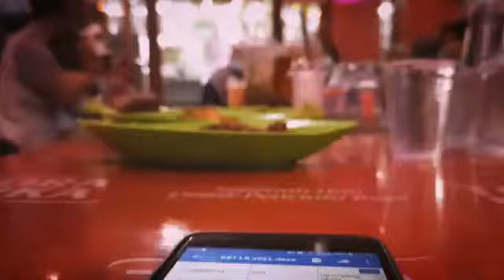SEMA I 2021 BUKBAR